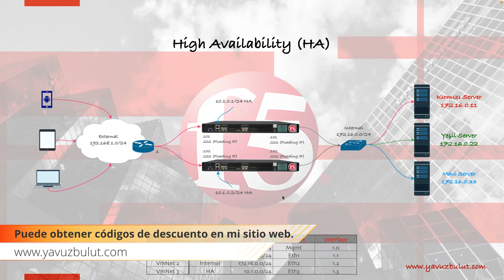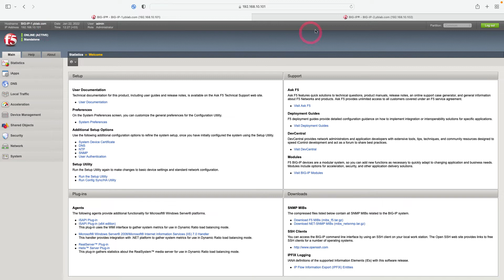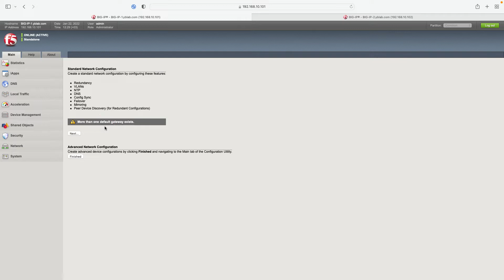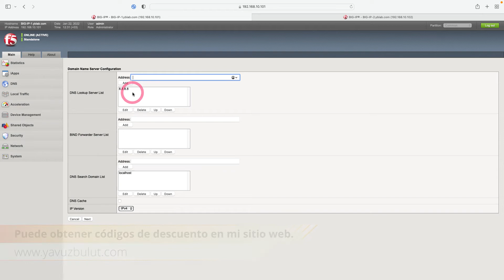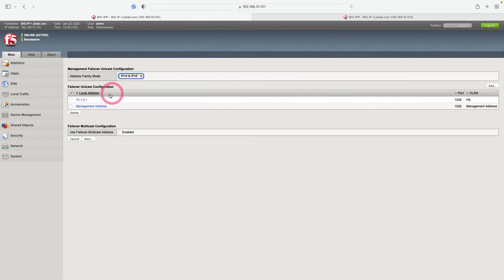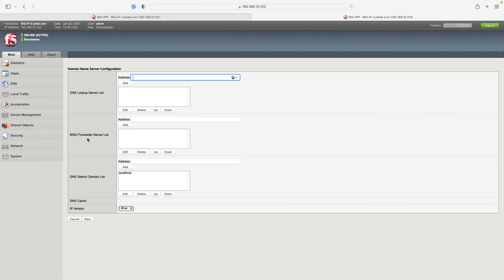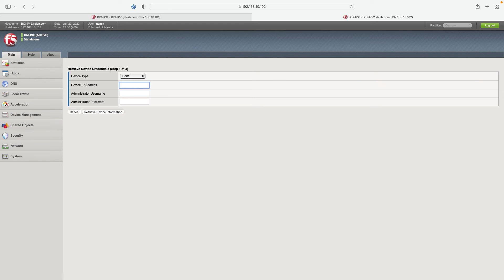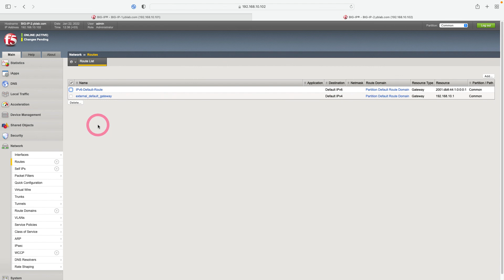Configuración de alta Disponibilidad de F5 LTM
Puedes acceder al curso completo en el siguiente enlace.